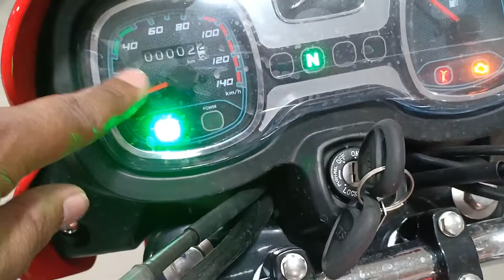TVS Radeon Dual Tone 2021 Detailed Review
Hello Friends..
aj ke video me ap dekhenge tvs radeon dual tone color ka walkaround review.is bike me apko dual color red and black diya hua hai.is color me bike ka look achcha lag rha hai dosto is bike me apko 110 cc ka BS VI ETFI engine lga mil jata hai jisme apko power aur mileage jyada milti hai... Subscribe for more bike related videos.